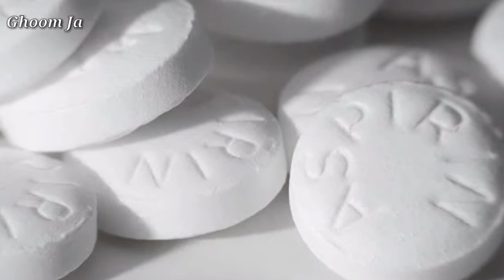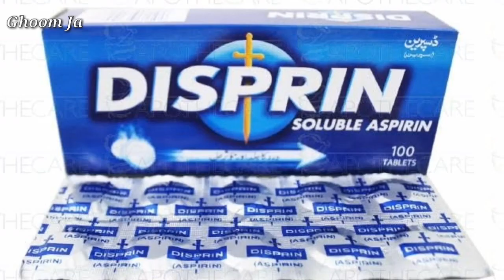Other uses of desperation | beauti tips | Dry hair | Fashion | ڈسپرین کے انوکھے استعمال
Plz visit this links